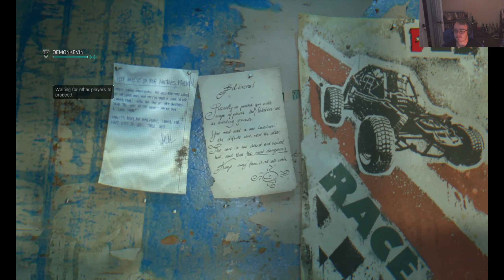Dying Light, The Following: Who are you again? Episode 3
Please consider donating to my channel if you enjoy my content my link to is is below. Also check out the general discord servers. And here is my facebook page where I update you guys on everything to do with my channel. Also feel free to donate if you want to help me bring you guys even better content in the future.